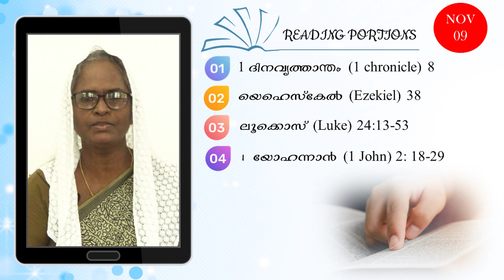Morning Inspira|November 09|Day 313|Indira Gopi|Episode 1043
November 09
Day - 313
Indira Gopi
Episode - 1043

Topic: ബേത്ത്ലഹേം മുതൽ ബേഥാന്യയോളം

1.  1 ദിനവൃത്താന്തം (1 chronicles) 8
2.  യെഹെസ്കേൽ (Ezekiel) 38
3.  ലൂക്കൊസ് (Luke) (Luke) 24:13-53
4.  1 യോഹന്നാൻ (1 John) 2: 18-29

Today's Question ഇന്നത്തെ ചോദ്യം
എമ്മാവൂസിലേക്ക് പോയ ശിഷ്യന്മാരോട് യേശു അനുഭവിച്ചത് തിരുവചന പ്രകാരമുള്ള കാര്യങ്ങളാണ് എന്ന് എങ്ങനെയാണ് തെളിയിച്ചത്?
How did Jesus prove to the disciples who went to Emmaus that what He experienced was according to the scriptures?

ഉത്തരങ്ങൾ അയക്കേണ്ട ഫോർമാറ്റ്:
Name:
Place
Date:
Answer:

ശരിയുത്തരങ്ങൾ Right Answers (July 01-July 29)
June 01 - കുഞ്ഞുങ്ങൾ - മർക്കൊസ് 10:16 Children - Mark 10:16
 July 02 - ചതിക്കരുത് - മർക്കൊസ് 10:19 Do not deceive - Mark 10:19
July 03 - ഞങ്ങൾ സകലവും വിട്ട് നിന്നെ അനുഗമിച്ചു
ഞങ്ങൾക്ക് എന്ത് കിട്ടും - മർക്കൊസ് 10:28 We have left everything and followed you What shall we receive - Mark 10:28
July 04 - മരിക്കാനുള്ള ജെറുസലേം യാത്രയിൽ - മർക്കൊസ് 10:32 On the Journey to Jerusalem to Die - Mark 10:32
July 05 - കൊല്ലപ്പെടൽ - മർക്കൊസ് 10:39 Killing - Mark 10:39
July 06 - ഒന്നാമൻ - മർക്കൊസ് 10:44 First - Mark 10:44
July 07 - മുമ്പ് - മർക്കൊസ് 10:50 Before - Mark 10:50
July 08 - പിമ്പ് - മർക്കൊസ് 11:7 Pimp - Mark 11:7
July 09 - പ്രവചനത്തിന്റെ - മർക്കൊസ് 11:17 Of prophecy - Mark 11:17
July 10 - ക്ഷമിക്കാത്തതുകൊണ്ട് - മർക്കൊസ് 11:25 For not forgiving - Mark 11:25
July 11 - ചാട്ടവാർ എടുത്ത് ശുദ്ധീകരണം നടത്തിയ കാര്യം - മർക്കൊസ് 11:27 Purification by taking Chattavar What was done - Mark 11:27
July 12 - മനസ്സിലായി Yes
July 13 - ദൈവത്തിൻറെ സ്വരൂപത്തിലുള്ള മനുഷ്യനെ ദൈവത്തിന് സമർപ്പിക്കുക - മർക്കൊസ് 11:17, Submit man to God - Mark 11:17
July 14 - അബ്രഹാമും ഇസഹാക്കും യാക്കോബും
സ്വർഗ്ഗത്തിൽ ജീവനോടെ ഇരിക്കുന്നു - മർക്കൊസ് 11:26, 27 - Abraham, Isaac, and Jacob are Alive in Heaven - Mark 11:26, 27"
July 15 - ദൈവരാജ്യത്തിന് അകത്തായിട്ടില്ല - മർക്കൊസ് 11:38 Have not entered the kingdom of God
July 16 - ശാസ്ത്രിമാർ  - മർക്കൊസ് 12:40 The scribes - Mark 12:40
July 17 -  രണ്ട് കാശ് - മർക്കൊസ് 12:47 Two coins - Mark 12:47
July 18 - പരിശുദ്ധാത്മാവ്  സംസാരിക്കുന്നു  - മർക്കൊസ് 13:11, "The Holy Spirit speaks - Mark 13:11
July 19 - അത്തി - മർക്കൊസ് 13:28 Fig - Mark 13:28
July 20 - കുഷ്ഠരോഗി - മർക്കൊസ് 14:3 The leper - Mark 14:3
July 21 - ഞാൻ ഇടയനെ വെട്ടും ആടുകൾ ചിതറി
പോകും - മർക്കൊസ് 14:27"
July 22 - ഒരു  നാഴിക - മർക്കൊസ് 14:34 An hour - Mark 14:34
July 23 - പത്രോസ് ജീവിച്ചിരുന്നതിനാൽ - മർക്കൊസ് 14:47, Because Peter was alive - Mark 14:47
July 24 - അരമനയ്ക്കകത്തോളം - മർക്കൊസ് 14:54 As far as the palace - Mark 14:54
July 25 - പടിപ്പുരയിലേക്ക് - മർക്കൊസ് 14:68 To the stairs - Mark 14:68
July 26 - ഉടനെ - മർക്കൊസ് 15:1 Immediately - Mark 15:1
July 27 - അസൂയ  - മർക്കൊസ് 15:9 Jealousy - Mark 15:9
July 28 - യേശുവിൻറെ വസ്ത്രം - മർക്കൊസ് 15:20 Jesus' clothing - Mark 15:20
July 29 - ശതാധിപനോട്  - മർക്കൊസ് 15:44 To the centurion - Mark 15:44

Winners വിജയികൾ
Anitha Ramdas Palakkad, Anu Samuel Pampady, Anupama Joe Muvattupuzha, Deepa Viswam Uchakkada, Feba Marcily Malampuzha, Jessy Benny Mookkannor, Jismy Johnson Odanavattam, Lissy Joy Kottarakkara, Mercy Mathew Odanavattom, Ponnamma Raju Banglore, Riya Soni Pampady, Sajitha Kuruvila Puthuppally, Serene Stanley Malampuzha, Shinto Kulangara Angamaly, Sonia Sam Palakkad, Suman Johnson Odanavattam, Thabitha Jessan Chennai.

വിജയികൾക്ക് അഭിനന്ദനങ്ങൾ